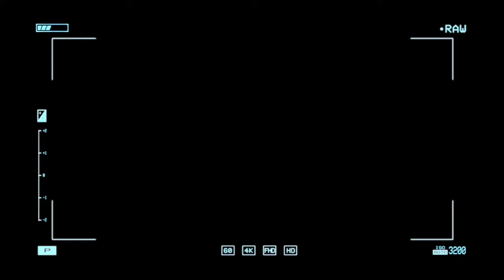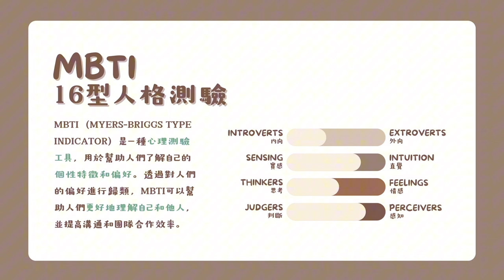女生主場 | 三位女生初次認識 公開自己MBTI 港姐自爆擇老公條件 媽媽與事業的取捨 | EP01 張名雅 龐卓欣 Emma Chan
女生主場 Ladies First 首播啦！
張名雅 Carat 同 龐卓欣 Ada 兩位香港小姐
加埋美妝 KOL Emma
三位主持率先互相深入了解
到底會產生出咩火花〜

三位主持外表外向，到底係咩星座同 MBTI ?
佢哋揀另一半嘅條件又係咩？
點樣分辦男仔係咪老公 Materials 呢?

而 Carat 同 Emma 作為媽媽
兩人面對事業同家庭都取得好好平衡
又會否令未婚嘅 Ada 對婚姻及生育改觀

0:00 Opening
0:21 初次登場
1:22 星座大公開
3:06 MBTI 測試
6:52 揀老公特質
10:14 媽媽與事業嘅抉擇

Host
Carat Cheung: @caratcheung
Ada Pong: @adapcy
Emma Chan: @emmmmmahk